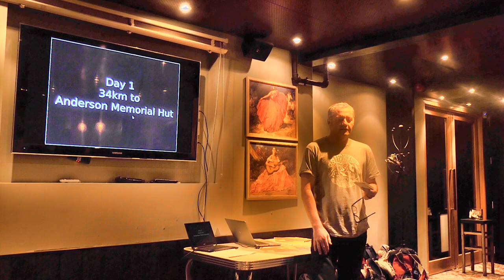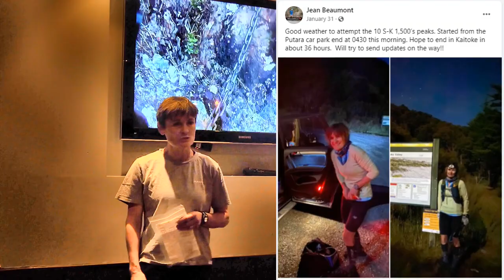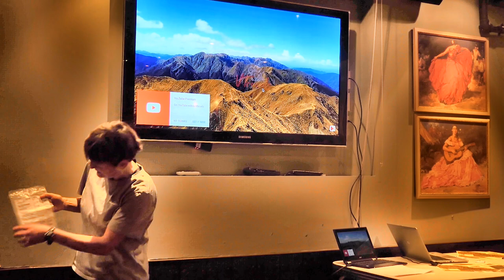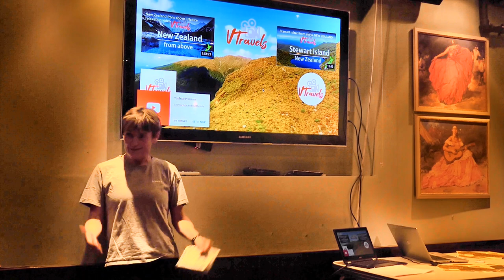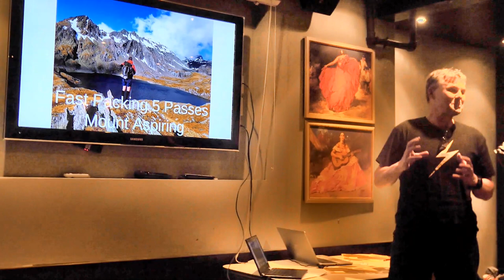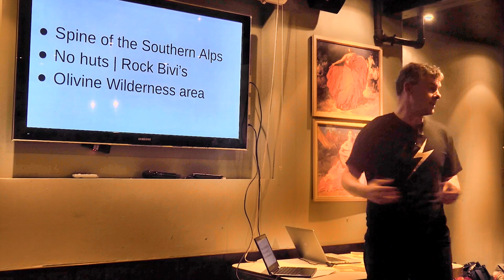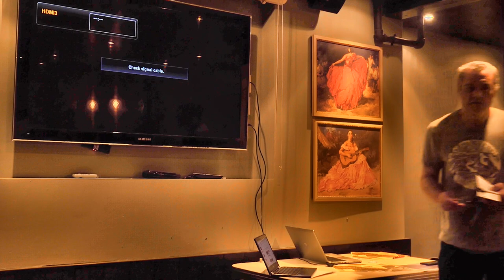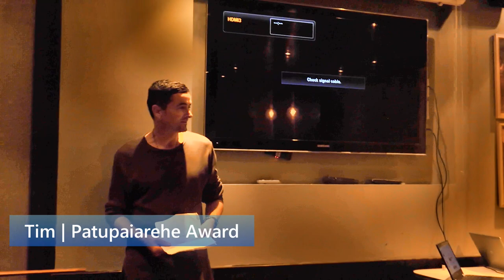Tararua S-K Awards Night 2021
Use links to watch the sections
Contents of this video
00:00 Chris Intro
15:27 Jean 1500's
37:30 Andy 5 Passes Mt Aspiring
50:04 Joe sub 24 hour awards
57:03 Tim Patupaiarehe Award

There is now a S-K Main Range sub 24 hour club! With 31 people now completing the Putara – Kaitoke route via the Main Range in under 24 hours we thought it time to formally recognise such endeavor with the formal launch of the SK Main Range sub 24 hour Club.  The objectives of this club are as follows:

Build on tramping club history
Ratify Colin Rolfe as the first person to run SK in sub 24 hours.
Formalise the 24 hour target for Putara to Kaitoke via Main Range
Promote safe long distance traverses of the range and assist potential assailants by providing information, support and encouragement
Keep member list current and up to date
Acknowledge sub 24 hour successes
Recognise sub 24hr attainment with certification
Colin Rolfe, the first member back in 1995, was conducive to the idea so an SK night was organised for (appropriately), the 24th (May 2016).  Colin made the effort to fly up from the South Island and headed a line-up of talks from some of those 11, all sharing their uniquely personal experiences to a packed Southern Cross back room of appreciative punters from the tramping and running community.

The evening ended with Colin presenting the newly made members’ certificate to nine of the eleven present who have managed to attain Kaitoke before the watch clicks over the 24.

Could you be number 32 to receive an SK certificate? Happy safe ridge running.